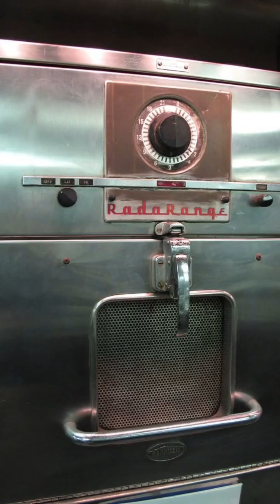The Accidental Discovery: Percy Spencer and The Microwave Oven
In this video, we delve into the fascinating story of how the microwave oven was invented. We explore the life and work of Percy Spencer, a brilliant engineer whose accidental discovery revolutionized the way we cook and heat food.

We begin by tracing Spencer's early career at Raytheon, where he made significant contributions to the development of radar technology during World War II. We then explore the fateful day in 1945 when Spencer was working on a magnetron, a device used to generate microwaves for radar systems.

Spencer noticed that a chocolate bar in his pocket had melted while he was standing near the magnetron. Intrigued by this observation, he began experimenting with other food items, such as popcorn kernels and an egg. He soon realized that microwaves could be used to heat food quickly and efficiently.

This accidental discovery led to the development of the first microwave oven, a bulky and expensive machine that was initially used in commercial kitchens and restaurants. Over time, microwave ovens became smaller, more affordable, and more efficient, eventually becoming a staple in households around the world.

In this video, we celebrate the ingenuity of Percy Spencer and his groundbreaking invention. We explore the history of the microwave oven, from its humble beginnings to its place in modern kitchens. We also examine the impact of this revolutionary appliance on our daily lives and the food industry.